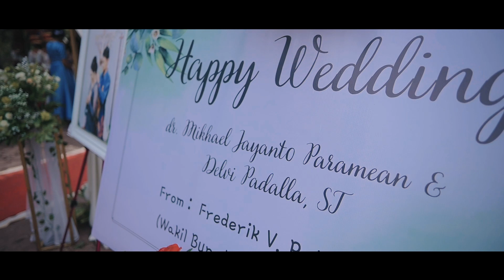WEDDING CLIP KHAEL + DELVI